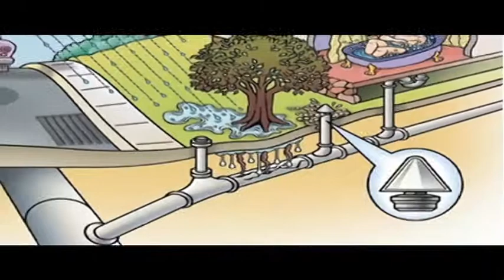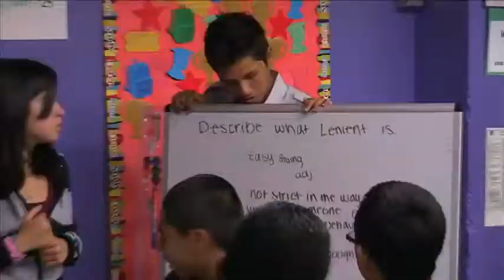Zan Media Demo Reel.mov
Zan Media presents A demo reel for the San Francisco Bay area production company Zan Media.